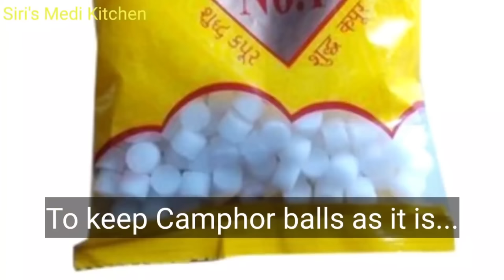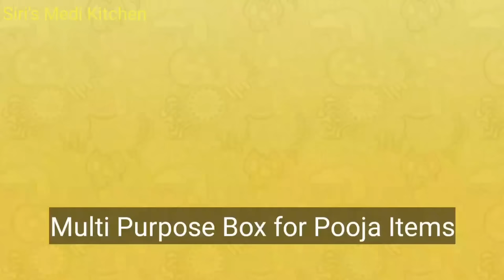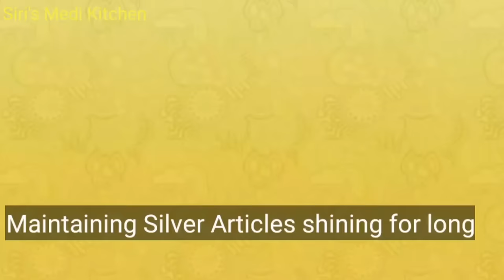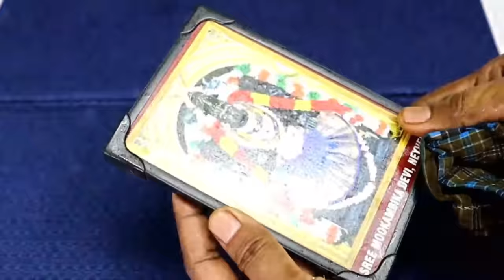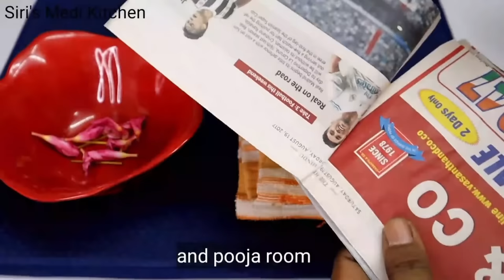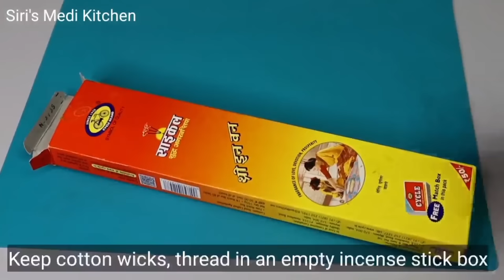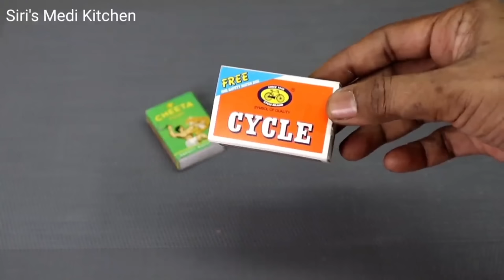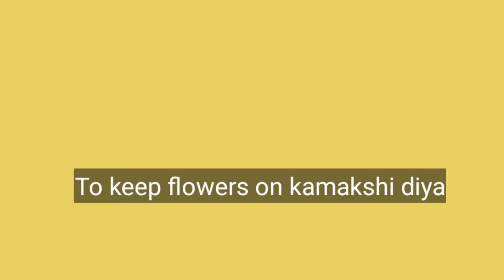40 Pooja Tips- పండుగలకి పూజగది పూజాసామాగ్రి చటుక్కున క్లీనింగ్ 👌పటాలకి అందంగా బొట్టుపెట్టడం👍చిట్కాలు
Kitchen Essentials:
1. Ice cream colourful mould
2. Herbal Scissors
3. Ice cream scooper
4. Silicone spatula
5. Silicone oil brush
6. Marble Roti maker with wooden roller
7. Blender
8. Marble Mortar and Pestle set
9. Small pouch sealing clips
10. Large pouch sealing clips
11. Small Tadka pan
12. Restaurant style Copper bowl
13. Grill pan
14. Parchment paper
15. Non-Stick Flat Tawa
16. Transparent Oil dispenser
17. Ceramic Oil dispenser
18. Triangular Wooden Jar set with tray and spoon
19. Neem wood masala spoon set
20. Wooden serving bowl
21. Revolving Spice Rack (masala box)
22. Wooden Spatula
23. Wooden Masher
24. Black and Red non-stick cookware
25. Black heatproof spatula
26. Colored plastic mixing bowl
27. Stainless Steel Whisk
28. Stainless Steel deep fry strainer
29. Design Knife
30. Mixing bowl 1500 mL
31. Mixing Bowl 500ml
32. Cockroach And Lizard Trap
33. Boric Acid Powder
34. Heat Resistant Silicone Holder
35. Lemon Squeezer
36. Crystal Elite Nylon Swivel Peeler, Multicolour
37. Bosch Lifestyle Hand Blender
38. Flour Strainer